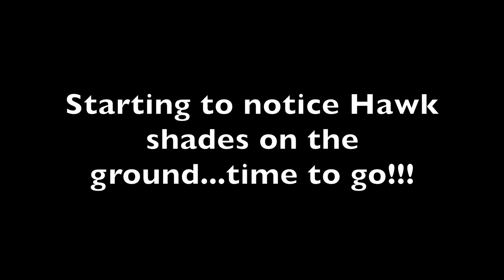Breakneck Hill Conservation Land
This video is about Breakneck Hill Conservation Land